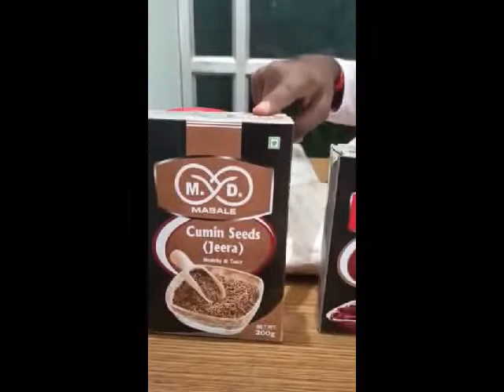ExportersIndia Review - How Become Larger in Spices Business? - Munnidevi Spices Pvt. Ltd., Haryana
Being a trusted manufacturer, exporter, and supplier, Munnidevi Spices Private Limited is involved in offering only high-quality Indian spices. Our range includes different types of whole spices, grounded spices, and blended spices. Our spices are made using the finest quality materials and under the safest environment. These are widely in demand owing to their purity, flavour, aroma, taste, long-shelf life, and hygienic packing. We make available our spices in safe packaging of different quantities. Moreover, our spices are reasonably priced.

Munnidevi Spices Private Limited is located in Bahadurgarh (Haryana, India) and started its business operations in 2018. The company is flourishing well under the guidance of the mentors and with the assistance of the reliable team members.

Member at ExportersIndia.com
He is Premium Member at ExportersIndia.com and is happy for expanding his spices business through this B2B Business Platform.

About ExportersIndia.com
Global Exposure, 24X7 live showroom, instant enquiries, potential buyers! All this is what B2B entrepreneur dream and wish for. The call from global business village is to recognize the value of Internet and transform businesses with effective E-Presence. Global appeal is the pre-requisite, in the present era, for any business to flourish in an arena where competition grows tougher at every level. With the growing competition, there arose a need among the business enterprises to promote their business online and appeal to global customers. At the same time, the need for a common B2B showroom to exhibit their products and a platform to promote their business became urgent. Besides this, the incessant tussle among the business entrepreneurs to revolutionize their business to attract more of potential buyers and crack more of prolific deals accounted for the presence of a common platform where they can promote their business online.

Incepted in the year 1997, this portal is owned and managed by weblink .In Pvt Ltd., one of the leading names in the realm of web design and development and e-commerce solutions. Backed up by an invincible experience and dexterity, weblink .In Pvt Ltd. has provided this portal the much-required exposure to the global business arena. For the same, this portal has become the sure shot solution for all requirements of the buyers as well as the sellers.

Munnidevi Spices Pvt. Ltd. Fact Sheet
Nature of Business: Manufacturer, Exporters, Wholesaler & Retailer
Address: Plot No.20 Village Balaur Tehsil Jhajja Near Hanuman Mandir,Jhajjar, Bahadurgarh, Haryana, India